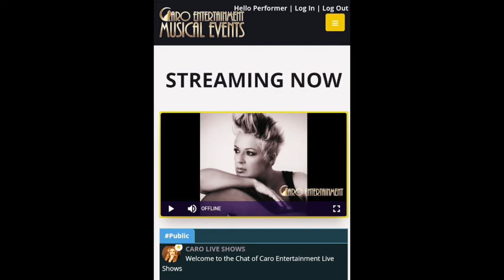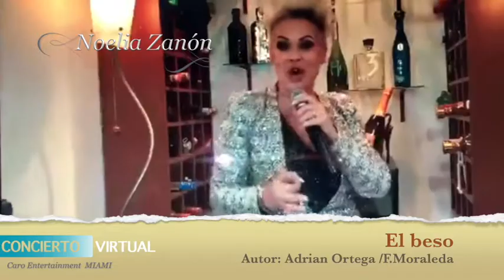NOELIA ZANÓN-CONCIERTO VIRTUAL MIAMI/JALISCO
Este video esta grabado de un celular a la televisión, pedimos disculpas por su mala recepción.2 agosto 2020